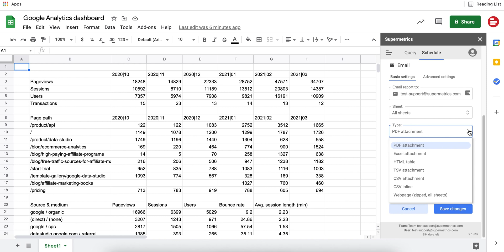How to refresh your data using triggers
In this video, we will quickly show you how to start using triggers in your Google Sheets report using Supermetrics. You can refresh your data monthly, weekly, daily, or even hourly, and send the report directly to your inbox.